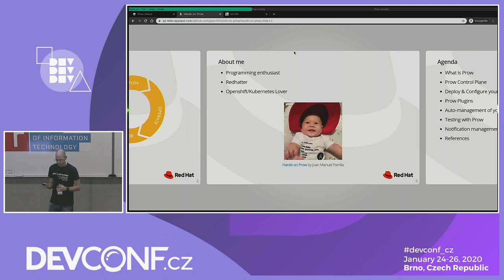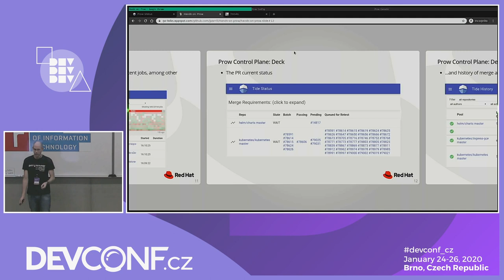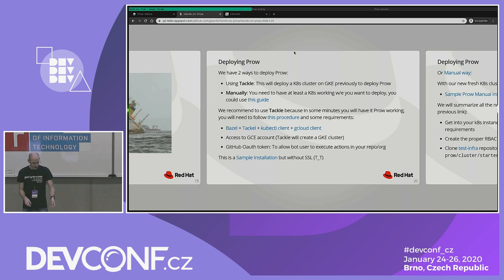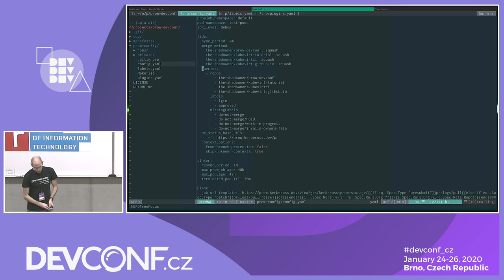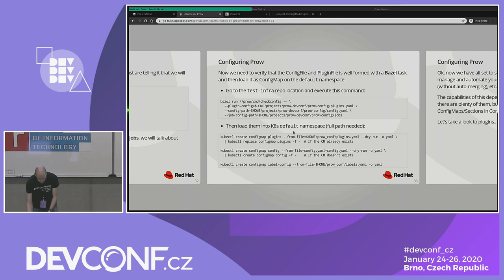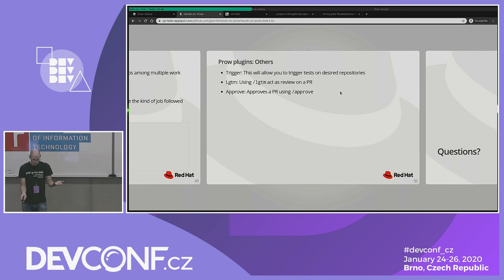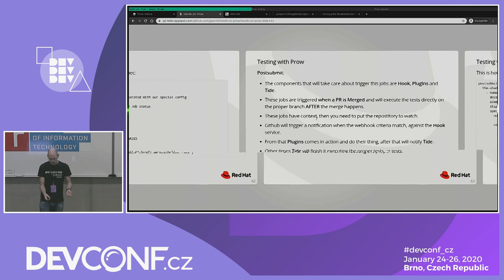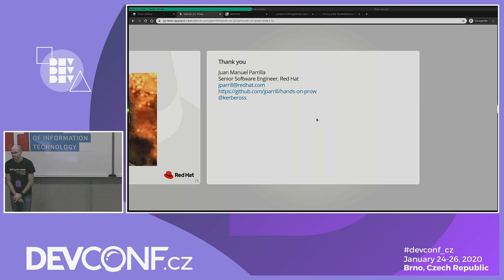Kubernetes native CI/CD with Prow - DevConf.CZ 2020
Speakers: Juan Manuel Parrilla Madrid

Do you know what is ChatOps? Do you want to know what is the future of CI/CD? You are in the right talk.
Prow is a CI/CD System made in Golang and hosted by a Kubernetes/Openshift platform, that allows you to easily manage your GitHub Repo/Org, Testing and so many others functionalities.
In this talk I will explain what is Prow and which are the key elements to manage your GitHub Repositories/Organizations, perform testing duties and use ChatOps way of work in order to do your daily basis work easy.